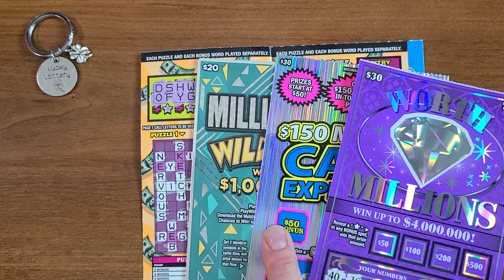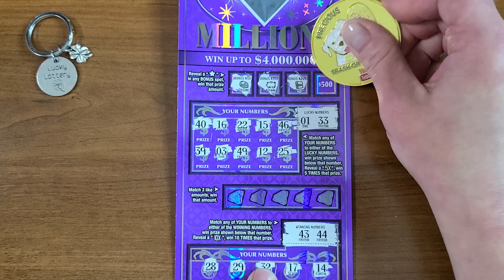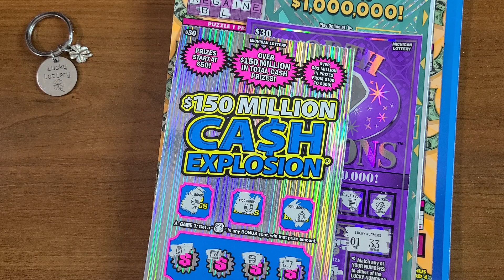MI Lottery - $100 Variety Fun Session For the Win??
CASHWORD, WILD Time, WORTH MILLIONS & CA$H Explosion Variety Pack for the Win??